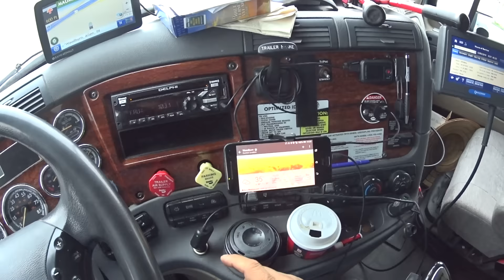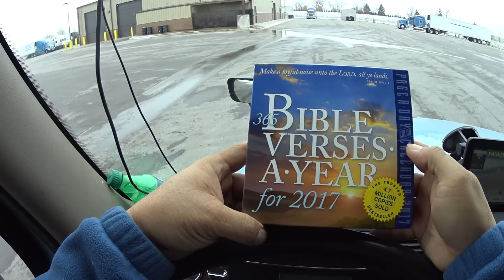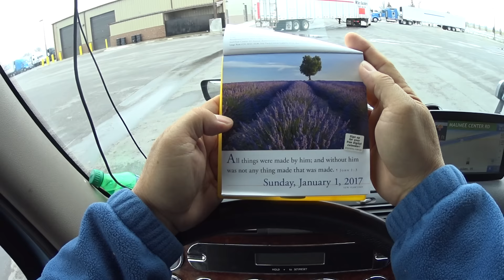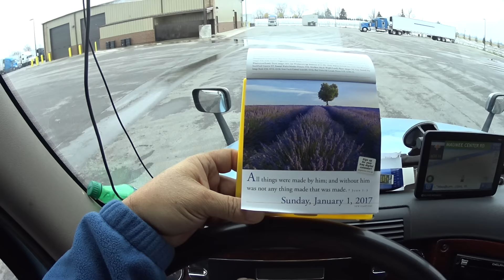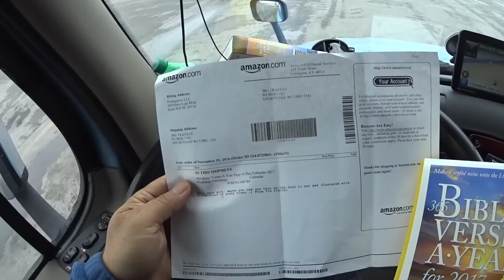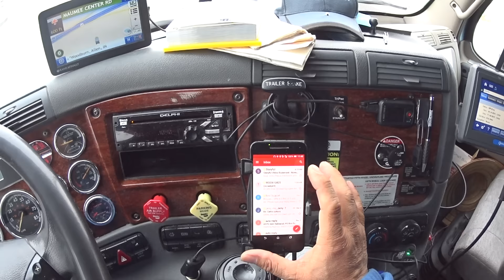2968 Mail call. Sony HDR-AZ1